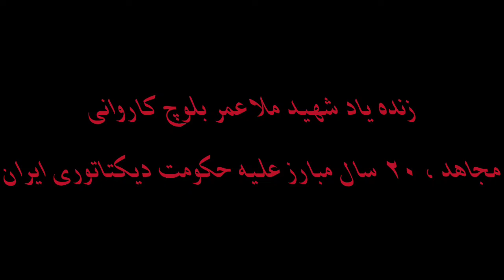Shaheed Mulla omar Baloch Karvani & عمر شاهوزهی | عکس و فیلم های شهید ملاعمر کاروانی